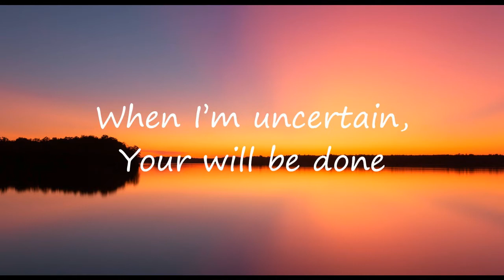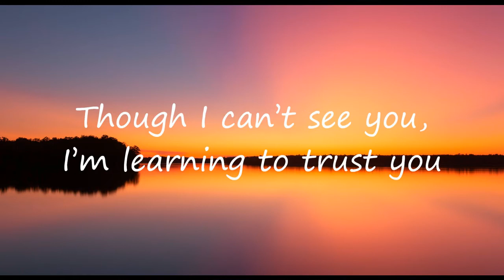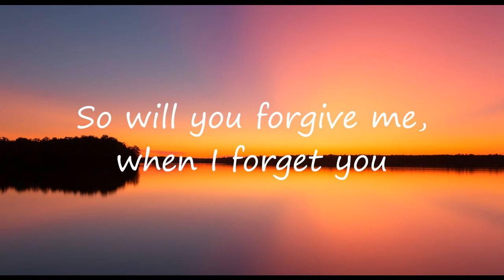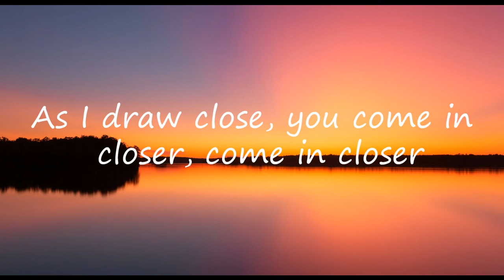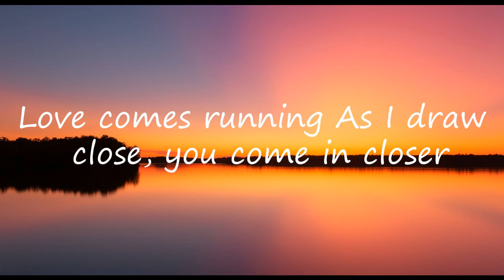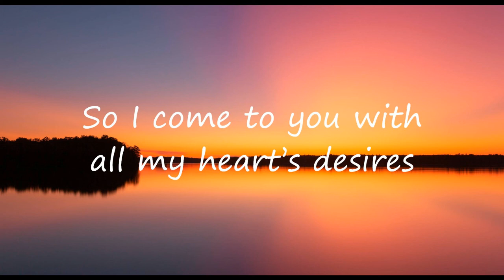Heavenly Father - ACC Worship | Lyrics | Uplifting Song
Listen and watch the lyric video of "Heavenly Father" by ACC Worship!

Lyrics:

Heavenly Father, King and Creator
You are the anchor steady and strong
Your word is forever, your name is the center
Heavenly Father

Father I need you more than an answer
When I’m uncertain, Your will be done
Though I can’t see you, I’m learning to trust you
Father I need you

Every need I’ll ever have
You know before I even ask
So I come to you with all my heart’s desires
You’re all my heart desires

God I surrender, you hold my future
You have been faithful all of my days
So will you forgive me, when I forget you
God I surrender

In a word you spoke the seas
I want to hear you speak to me

As I draw close, you come in closer, come in closer
I call your name and love comes running, love comes running As I draw close, you come in closer, come in closer
I call your name and love comes running, love comes running